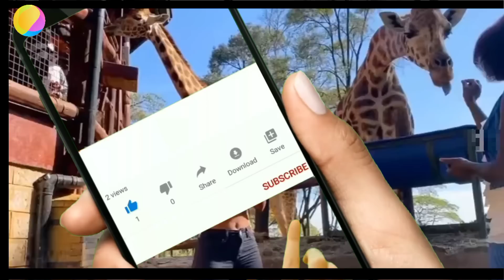ভুটান দেশ | এখানকার সুন্দরী নারীরা বাংলাদেশের ছেলেদের জন্য পাগল | Facts about bhutan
Imagineio :- This channel is all about facts and motivation. Note:- This video is only for the purpose of sharing the information or knowledge not to hurt with the feelings of anyone.

 1) This video has no negative impact on the original works (It would actually be positive for them)

2)This video is also for teaching purposes.

3) It is not transformative in nature.

4)I only used bits and pieces of videos to get the point across where necessary.

 5) Some images are also used just for giving the clearance about the topic to the viewers.